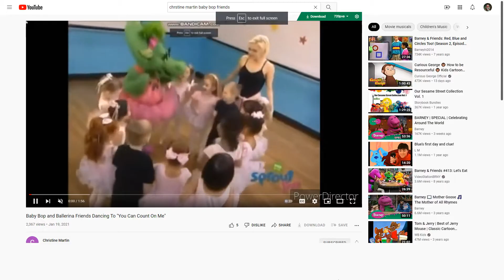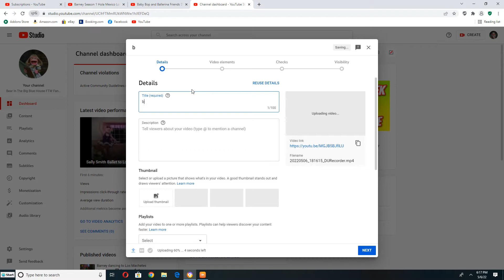Baby Bop and ballerina friends dancing to Los machetes